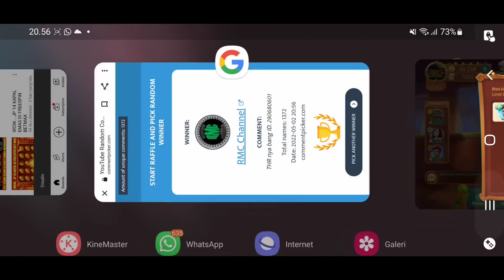WOW... KUKIRA PRANK RUPANYA JP FULL NAGA HIJAU PERTAMA KALI DIBUMI